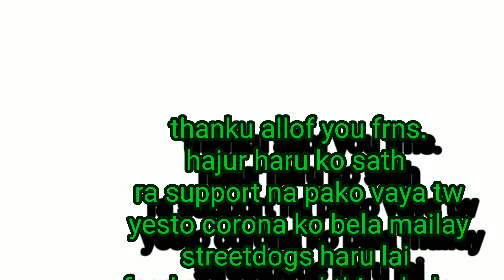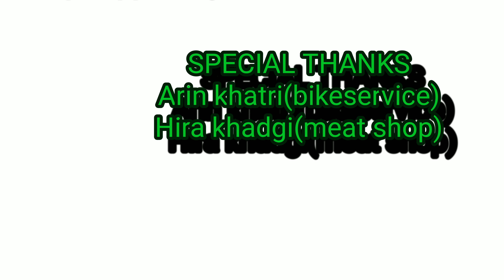feeding programme in chandagiri sponser by sirjana thakuri#feedstreetdogchallange